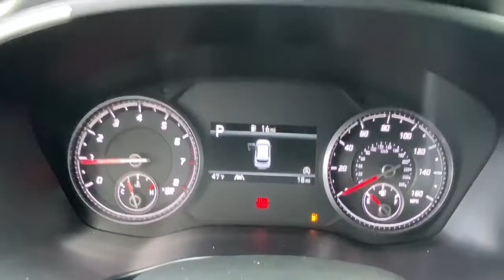2021 Hyundai Santa Fe Stamford, Greenwich, Norwalk, Darien, Fairfield, CT H18180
QUARTZ WHITE Used 2021 Hyundai Santa Fe available in Stamford, Connecticut at Stamford Hyundai. Servicing the Greenwich, Norwalk, Darien, Fairfield, CT area.
2021 Hyundai Santa Fe SE FWD - Stock#: H18180 - VIN#: 5NMS14AJ5MH362870

Stamford Hyundai
85 Magee Ave

CARFAX 1-Owner, GREAT MILES 15! FUEL EFFICIENT 28 MPG Hwy/25 MPG City! SE trim. Apple CarPlay, Bluetooth, Smart Device Integration, Lane Keeping Assist, Alloy Wheels, OPTION GROUP 01, iPod/MP3 Input, Back-Up Camera. CLICK ME!br /br /KEY FEATURES INCLUDEbr /Back-Up Camera, iPod/MP3 Input, Bluetooth, Aluminum Wheels, Apple CarPlay, Lane Keeping Assist, Smart Device Integration Rear Spoiler, MP3 Player, Privacy Glass, Keyless Entry, Remote Trunk Release. br /br /OPTION PACKAGESbr /OPTION GROUP 01 standard equipment. Hyundai SE with QUARTZ WHITE exterior and BLACK interior features a 4 Cylinder Engine with 191 HP at 6100 RPM*. br /br /BUY WITH CONFIDENCEbr /CARFAX 1-Owner br /br /WHO WE AREbr /Stamford Hyundai is a digital, interactive dealership that is the Hyundai Eastern Region #1 service satisfaction Hyundai Dealer in the district two years running. We believe in transparency for our clients and feel that when our customers are educated about their purchase from availability, total brand value and finance options it is easy to say Yes to Hyundai. Combine this with our exceptional customer service and convenient online purchase process; it is easy to say Yes to Stamford Hyundai! br /br /Mileage may be higher due to test drives or if vehicle is/was a loaner vehicle. Horsepower calculations based on trim engine configuration. Fuel economy calculations based on original manufacturer data for trim engine configuration. Please confirm the accuracy of the included equipment by calling us prior to purchase. br /